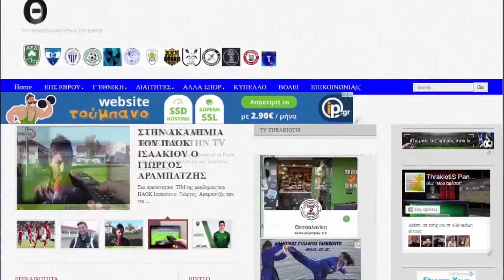ΑΟ ΙΠΠΟΚΡΑΤΗΣ-ΕΝ.ΑΝΘΕΙΑΣ/ΑΡΙΣΤΕΙΝΟΥ 0-1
ΑΟ ΙΠΠΟΚΡΑΤΗΣ- ΕΝ.ΑΝΘΕΙΑ /ΑΡΙΣΤΕΙΝΟΥ 0-1

ΣΚΟΡΕΡ : ΚΑΒΑΤΖΙΚΙΩΤΗΣ 53΄

ΑΟ ΙΠΠΟΚΡΑΤΗΣ: (ΤΣΙΟΜΛΕΚΙΔΗΣ)ΓΙΑΝΝΟΠΟΥΛΟΣ,ΣΤΕΦΑΝΙΔΗΣ ΗΛ,ΚΑΡΑΣΕΡΙΔΗΣ,ΜΠΑΡΜΠΑΓΙΑΝΝΗΣ,ΔΟΥΠΑΣ,ΜΑΜΡΙΚΙΣΒΙΛΙ,ΜΑΖΗΣ,ΡΑΛΛΗΣ,ΣΤΕΦΑΝΙΔΗΣ Κ., ΜΠΟΡΜΑΣ,ΑΧΠΑ.

ΕΝ.ΑΝΘΕΙΑ /ΑΡΙΣΤΕΙΝΟΥ:(ΜΠΙΤΣΙΟΣ ΑΠ.)ΧΑΡΑΛΑΜΠΙΔΗΣ,ΣΟΥΛΑΚΑΚΗΣ,ΠΑΠΑΔΗΜΗΤΡΙΟΥ,ΑΠΟΤΑΣ,ΚΕΣΣΑΤΗΣ,ΣΟΣΚΟΣ,ΠΑΤΣΙΩΡΑΣ,ΚΩΝΣΤΑΝΤΑΚΗΣ,ΚΑΒΑΤΖΙΚΙΩΤΗΣ,ΠΑΝΑΓΙΩΤΟΠΟΥΛΟΣ,ΚΑΠΑΝΙΚΑΣ.